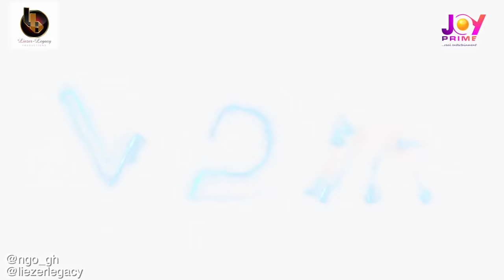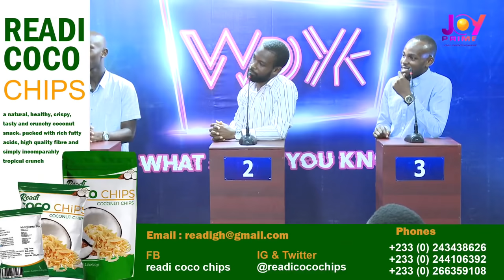What Don't You Know? William Azamati Vs Sadock King Vs Emmanuel Acquah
What Don't You Know? Today features William Azamati Vs Sadock King Vs Emmanuel Acquah
with Quizmaster

What Don’t You Know? is a game show from Liezer-Legacy Productions, producers of the popular satirical TV court drama Kejetia Vs Makola.

What Don’t You Know? stars actor Nana Gyasi Owusu (NGO) as Host as he takes the show to unconventional and controversial lengths to confuse, unsettle and ridicule his contestants.